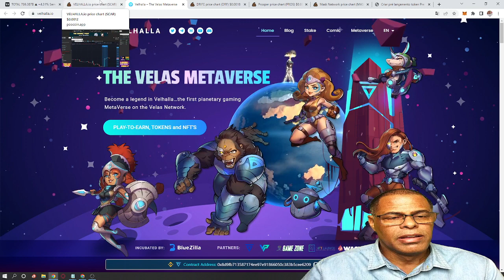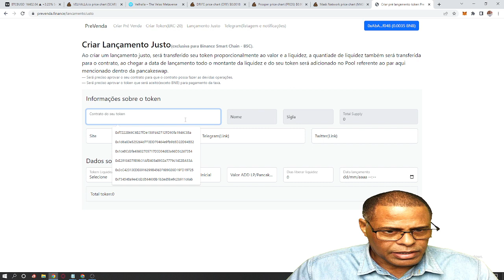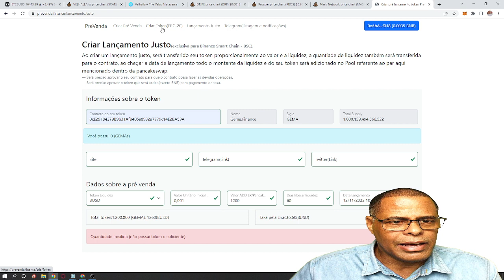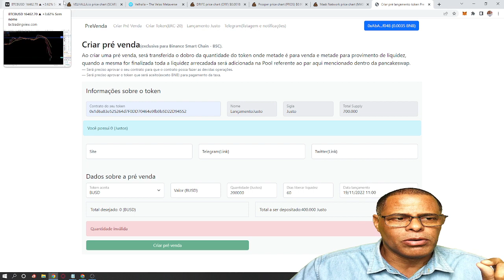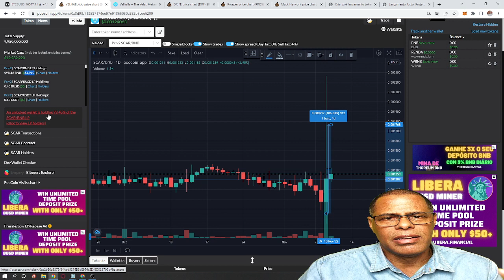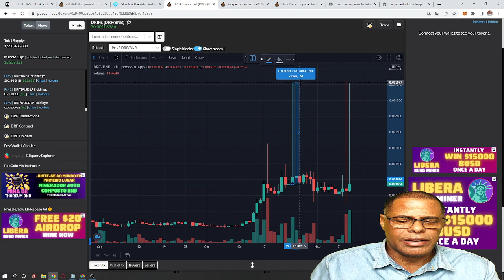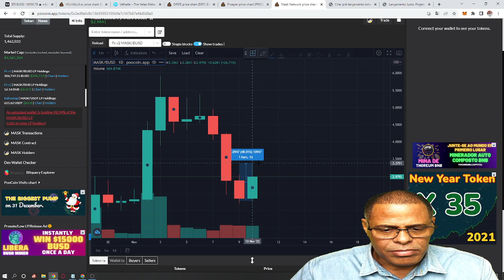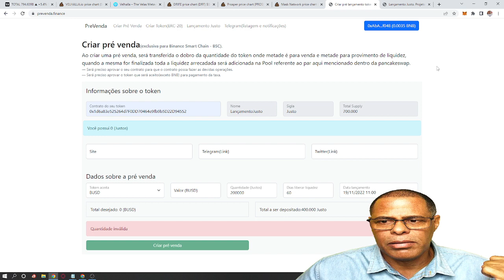4 SINAIS TOKENS REDE BSC - PREVENDA.FINANCE - SITE CRIAR SEU TOKEN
- 4 SINAIS TOKENS REDE BSC - PREVENDA.FINANCE - SITE CRIAR SEU TOKEN
Gostaria de Lançar seu Projeto token rede BSC e fazer vendas de seu token no privado ou publico.

Temos agora vários MINI cursos
1- como você mesmo trancar Liquidez
2- como você mesmo trancar seus tokens dentro de sua carteira
3- como você mesmo ADD Liquidez em seu projeto
4- Assessoria de como lançar seu projeto
5- passo a passo para tentar listar o seu projeto no coinmarketcap ou coingecko (OBS. tentar listar não quer dizer que vai consegui ok)
6- Melhor fazer uma pre venda de meu projeto ou lançamento justo
7- Lista de Youtubers parceiros para divulgar o seu projeto negocie com eles (valores tratados diretamente com os Youtubers em questão)
8- Dicas e sugestão para lançar o  seu projeto rede BSC
9- Como Lucrar com o Mercado Futuro na Binance em vários Ativos
10 Analise simples e eficaz de tokens e projetos rede BSC tokens com tendência de ALTA

**Cada MINI Curso acima tem uma Duração de 30 a 50 Minutos, Sao focados somente no assunto do titulo e são Apenas 30 BUSD cada Mini Curso**
Tem interesse? Telegram: @luiztoken
Nosso canal se resume sobre assuntos referentes a tokens Defi na Rede Binance Smart Chain,
Projetos promissores e com tendencia de alta no marcado de criptoativos e tokens da rede BSCSCAN.com
O que exibimos em nosso canal:
1- Tutorial sobre carteiras descentralizadas de projetos descentralizados
2- Algumas novidades sobre o Mercado de criptomoedas e tokens DEFI
3- Projeto e tokens promissores da rede BSC entre outras redes
4- Mini Cursos sobre o mundo DEFI
5- Alertas sobre o mercado token SCAM, Contratos maliciosos entre outros.
6- Segurança com suas carteiras descentralizadas
7- E muito mais...
*Veja o vídeo até o final mesmo que não esteja na frente do PC
Serviços Profissionais Prestados:

1º Criação de seu Projeto
( Token, Contrato, WhitePaper, Site, Exchange, sistema ANTIBOT, Assessoria de seu projeto, Banners de Lançamento, Banners em Geral, Animações, Stikers, Imagens, LOGO )

2º ROBO MAXIMUS REDE BSC,

3º Gostaria de lançar sua Exchange Descentralizada igual a PancakeSwap, temos a solução e temos 2 Orçamentos.
A) Você fica sendo dono de todo o projeto já tudo instalado e pronto
B) Você paga uma pequena taxa de instalação e nos repassa a taxa do token

Telegram Direto: @luiztoken